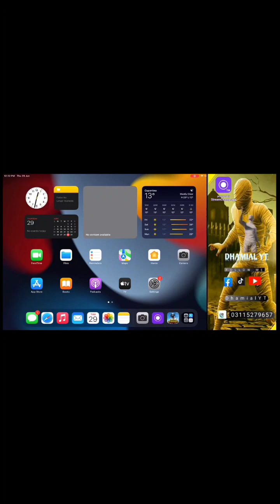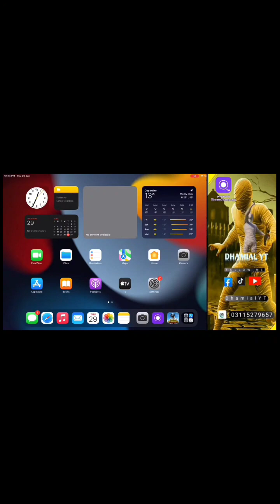Specially for Barbie Doll bhai conqueror from bronze